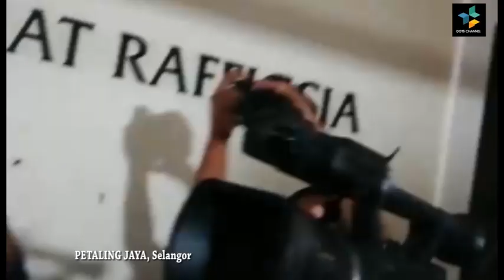GELARAN DATO UNTUK MENIPU